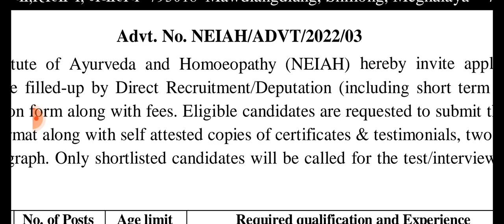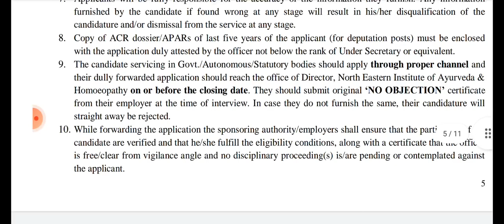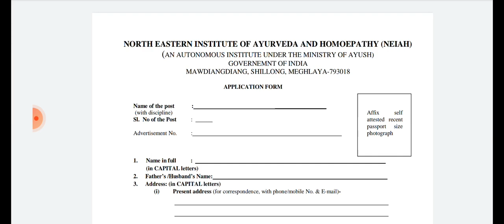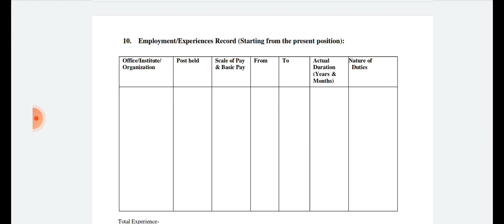staff nurse vacancy 2022.staff nurse recruitment। nursing officer vacancy.MKS।gnm।anm। pharmasist।LT